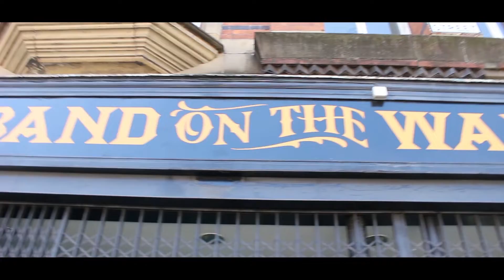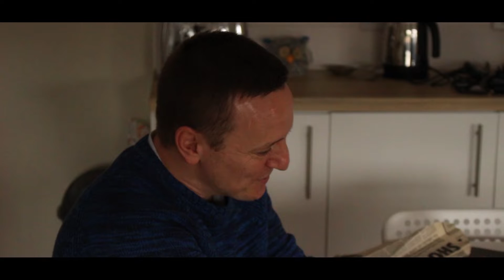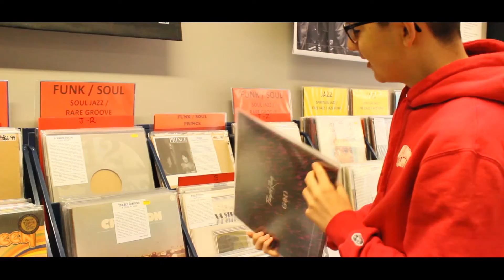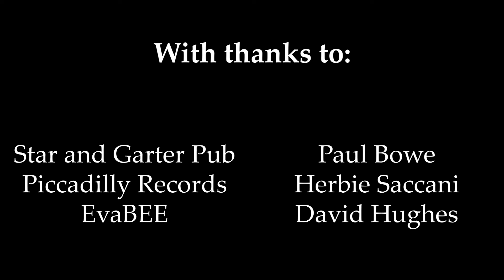Manchester Music Scene Documentary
A documentary about the diversity of the Manchester Music Scene. With interviews including The Star and Garter Pub, Herbie Saccani(Former Hacienda DJ) and many more.

Directed By Charlie Andrew
Produced and Edited by Josh Hopkinson
Written by Josh Hopkinson and Dylan Maybury
Camera Operators - Josh Hopkinson and Dylan Maybury
Presented by Lorenzo Rodriguez and Charlie Andrew

 - EvaBEE (1.50)
 - Herbie Saccani (7.29)
 - The Star and Garter Pub (12.34)
 - Viaduct Studios (16.13)
 - David Hughes (20.48)
 - Piccadilly Records (21.49)

Music and Music Video copyright goes to the relevant parties.